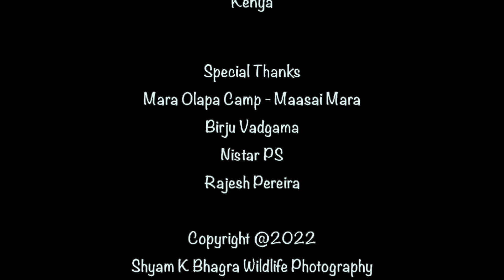Hyenas Hunt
A beginning of my YouTube journey, where I will be sharing my work with everyone who possess the zeal and soft corner towards Flora and Fauna!

**WARNING DISTURBING GRAPHICS / VIEW AT YOUR OWN DISCRETION**

This short film was curated at Maasai Mara, Kenya, Africa. Me and my friends were returning to the camp when our highly experienced driver Jonathan spotted Hyenas in action. This was the moment when our eyes were glued to the on-going action in which two Hyenas ripped off the Deer fawn, tearing it apart viciously. The eyes of the Hyenas were full of gluttony without pity! It was a heart rending moment but nothing wins against nature.

Hopefully, it will give you all an insight of how the wildlife evolves.